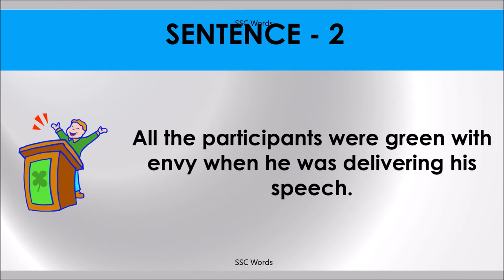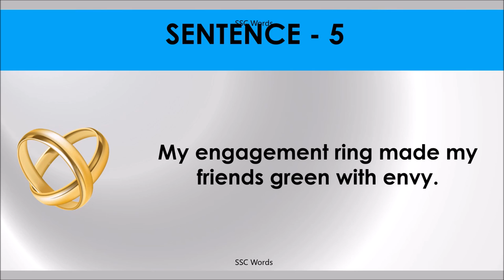GREEN WITH ENVY Idiom 174 # Meaning and five sentences # SSC Words